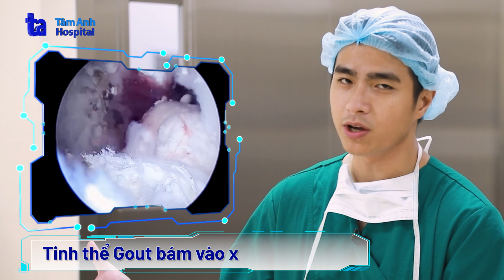10 năm mất vận động khớp gối do Gout| ThS. BS.CKI Hồ Văn Duy Ân | CTCH Tâm Anh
Anh Lê Anh Niệm (30 tuổi, Lâm Đồng) chung sống với bệnh gout trong 8 năm. 2 năm gần đây, tình trạng bệnh trở nặng khiến anh Niệm đau đớn, đầu gối mất khả năng co duỗi và hạn chế vận động chân trái. Anh đến thăm khám tại nhiều nơi, dùng thuốc và thay đổi chế độ ăn nhưng tình trạng vẫn không thuyên giảm. Việc đi lại và di chuyển hàng ngày vô cùng khó khăn.

📺 Mời quý vị cùng theo dõi video 10 năm mất vận động khớp gối do Gout được ThS. BS.CKI Hồ Văn Duy Ân chia sẻ tại đây

💢 ThS. BS.CKI Hồ Văn Duy Ân, bác sĩ Trung tâm Chấn thương chỉnh hình, BVĐK Tâm Anh TP.HCM cho biết đây là trường hợp hiếm gặp do bệnh gout thường ít khi tiến triển tại khớp gối. Qua nội soi, ghi nhận tình trạng tinh thể gout kết dính vào nhau và bám chặt vào xương khớp gối gây ra tình trạng hạn chế vận động. Để giải quyết tình trạng này, bác sĩ đã phẫu thuật lấy các khối tinh thể gout bám trong xương để phục hồi khả năng vận động của khớp gối.

🌻 Chỉ sau 3 ngày phẫu thuật, sức khỏe bệnh nhân ổn định, không còn cảm giác đau, có thể gấp duỗi gầu đối và tập đi lại theo hướng dẫn của bác sĩ.

➡️ Nhớ đặt thông báo đón xem các số được phát sóng trên kênh YouTube Chấn thương chỉnh hình Tâm Anh vào 19:00 Thứ 2 - Thứ 4 và Thứ 6 hàng tuần nhé!
🔹 Giám đốc sản xuất: Chu Minh Vũ
🔹 Cố vấn hình ảnh: Trịnh Minh Tuấn
🔹 Tổ chức sản xuất: Thuận Nguyễn
🔹 Biên tập: Thuận Nguyễn
🔹 Quay phim: Minh Nhựt
🔹 Dựng phim:  Tuyên Phạm
🔹 Thiết kế mỹ thuật: Khắc Hậu
🔹 Hậu kỳ: Linh Linh - Thái Bảo - Bảo Lâm.

Video được thực hiện với sự đồng ý của người bệnh. Đồng thời sử dụng các tác phẩm âm nhạc: Dramatic Piano and Strings và My Story của tác giả Pinkzebra.
🛎 Đặt câu hỏi và tư vấn trực tiếp với các chuyên gia, bác sĩ tại nhóm: